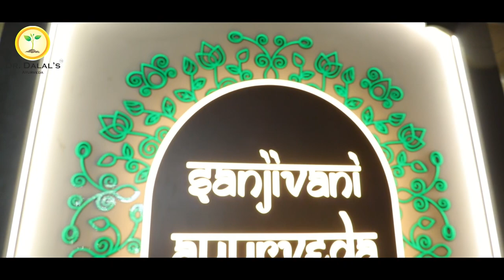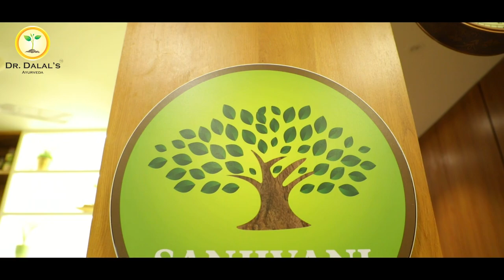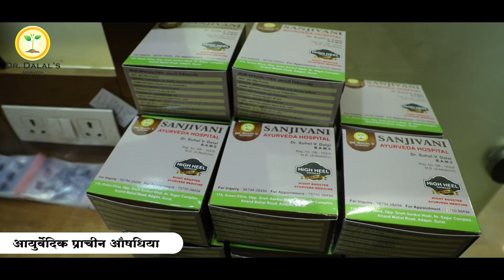Ayurveda Treatment | Panchkarma Treatment | Best Ayurveda Hospital in Surat | Skin Care Tips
A very well modern cum traditionally well  designed infrastructure in a reputed locality, where OPD cum IPD facilities with fully furnished panch karma rooms and well mannered and trained staff with a smooth operating system that makes them better.

◆◆Special Treatment◆◆
  ▪▪ (Our Specialist)▪▪

Weight loss
Weight Gain
PCOD
Diabetes
Arthritis
Knee JT Pain
Cervical Pain
Backpain
Dyslipdenia
Gout
Gastritis-constipation
High Blood Presure
Vitamin deficiency
Infertility
Psoriasis
Fungal Infection
Urticaria
Urinary stone
Hair fall
PIMPLES ACNE
allergy
Asthma
Piles
Sexual Problem

Address:
Sanjivani Ayurveda hospital
116 - Green Alina ,